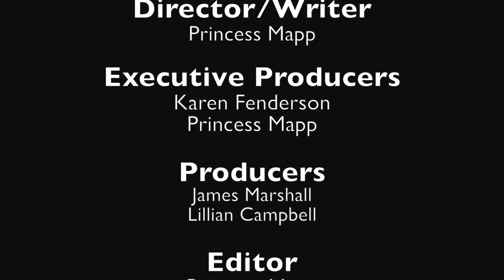"MENCHIE'S Waffle Wednesdays" on "The Bailey Rae Show"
Bailey Rae's foodie adventure at Menchie's Waffle Wednesdays!

Follow Bailey Rae!